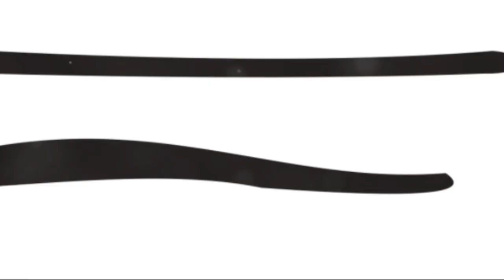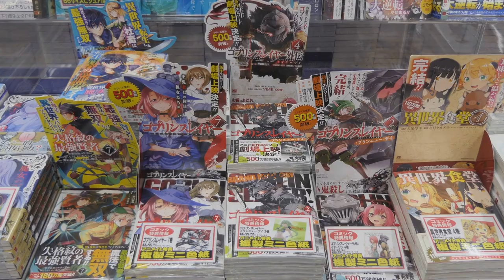Forged in Myth, Wielded in Battle: Legendary Swords in One Piece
In this exciting video, we delve into the captivating world of One Piece to explore the legendary sword that have left a mark in the series' rich lore. From their mysterious origins to the legendary strongest wielders who have shaped the story, join us as we uncover the significance of these iconic swords. If you're a big One Piece fan or simply curious about legendary weapons in anime, this video is a must-watch!
Step into the enthralling realm of One Piece with our  thrilling exploration of the manga's most formidable swords. Discover the enigmatic origins wano and illustrious wielders behind these legendary blades  that stand as towering symbols within the series' vast lore. From Zoro  quest for mastery to Shanks' oden mom mysterious connection, and the enduring legacy of figures like luffy Mihawk and Whitebeard, we delve deep into the significance of these powerful weapons. Whether you're a dedicated One Piece aficionado or simply intrigued by the allure of legendary weaponry in manga, this video is grade  essential viewing. Join us as we uncover theory , insights, and the top 10 epic tales behind each of these remarkable all 20 swords.

OUTLINE:
00:00:00
Welcome to the World of One Piece
00:01:05
The Birth of Legends
00:03:18
The Kitetsu Swords
00:06:22
The Wado Ichimonji
00:09:40
The Shusui
00:11:53
Swords as Storytellers
00:14:03
Recap and Conclusion
00:17:11
Join the AnimeLoreUnveiled Community